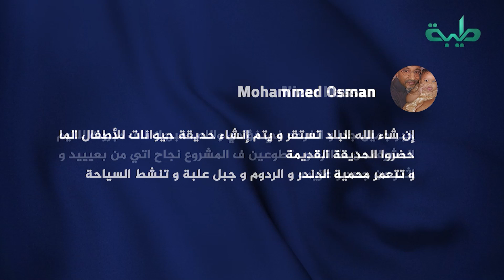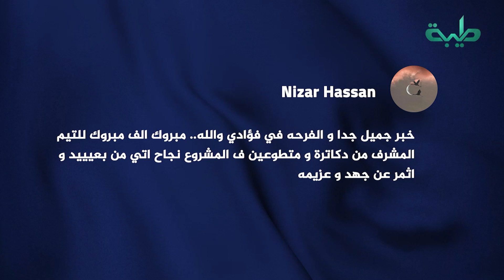الأسود في حديقة القرشي من الموت الي العودة للحياة مرة أخري